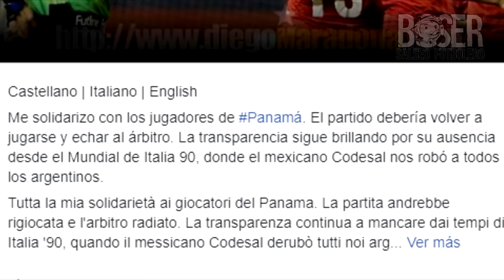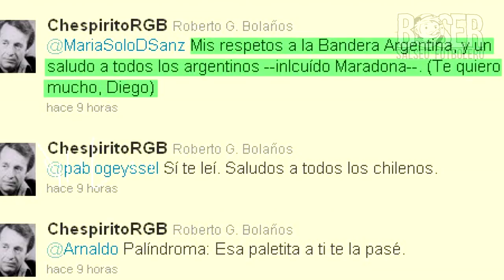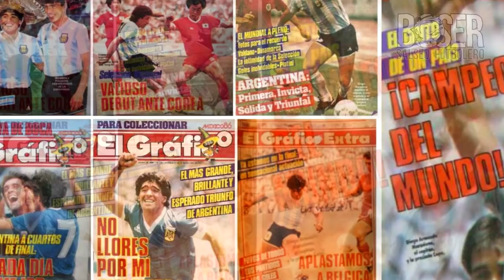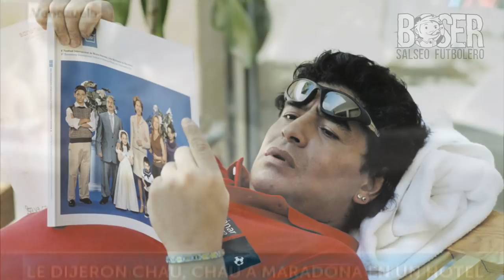6 Momentos de Diego Armando Maradona con México Microtop, Boser Salseo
6 Momentos de Diego Armando Maradona con México MaradonaEnMexico Maradona va a dirigir en mexico llega a dorados de sinaloa maradona llega a mexico